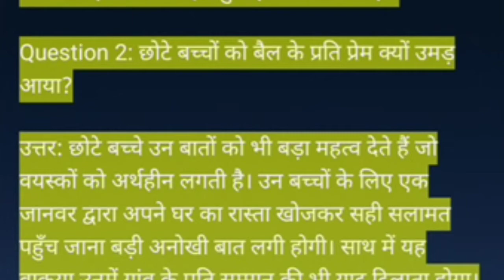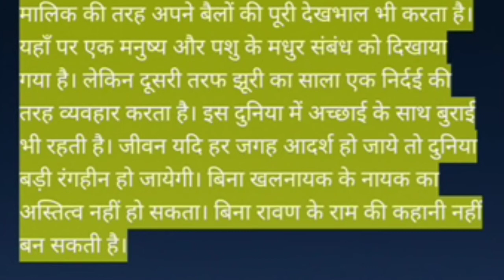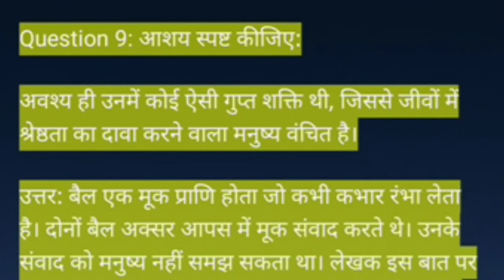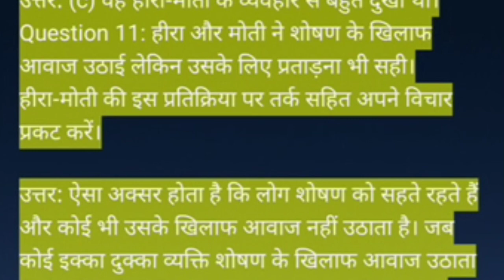Do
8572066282 Latest tending| simmer party wear |suits# #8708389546

onlineshopping दो बैलों की कथा clas 9 |question answer|St.

Google pay 📲

१-boya mic-M१

३-my smartphone Hindi class
Class hindi